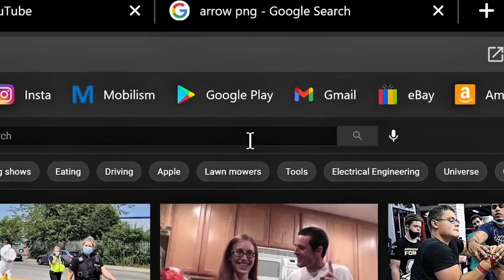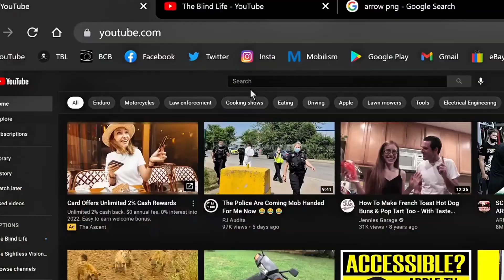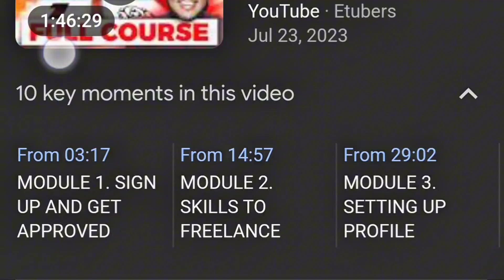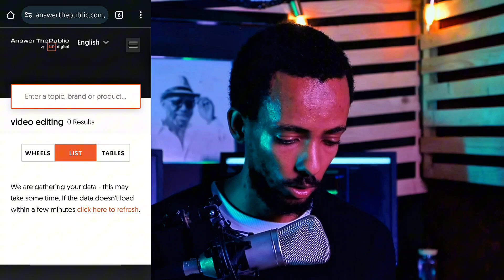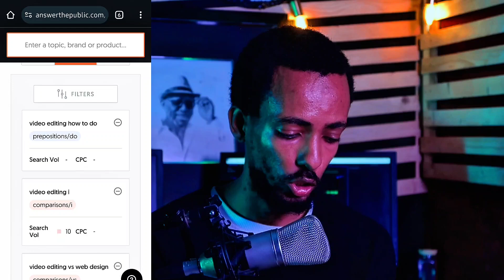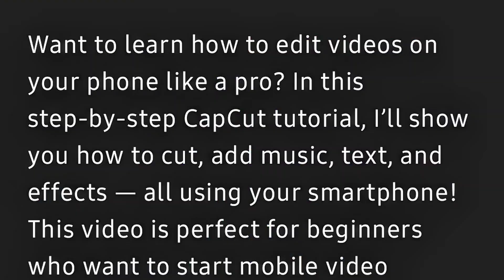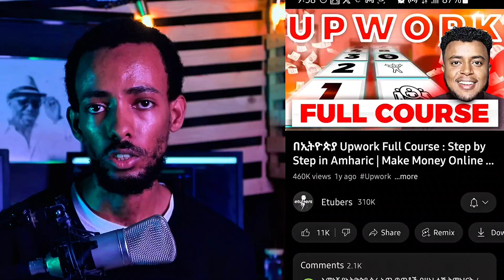SEO ምንድነዉ | What is SEO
SEO ምንድነው? ለምን ይጠቅመናል?

What is SEO and How to Use It on YouTube (For Beginners)

What is SEO and how can it help your YouTube videos get more views? In this beginner-friendly video, I’ll explain SEO in simple terms and show you how to use it to grow your YouTube channel fast — even if you're just getting started!

You’ll learn:

👉What SEO means and why it matters

👉How to find the right keywords

👉Where to use SEO: titles, descriptions, tags, thumbnails

👉How to rank higher and get discovered

Whether you're creating tutorials, vlogs, or reviews, SEO is your best friend for growing without paying for ads!

TIMESTAMP :
0:00 intro
0:13 what is seo?
1:10 benefits of seo
2:20 where to use seo
8:24 best example for seo
9:44 outro